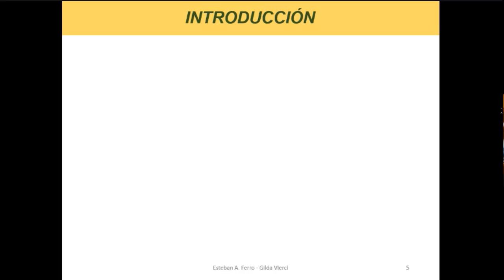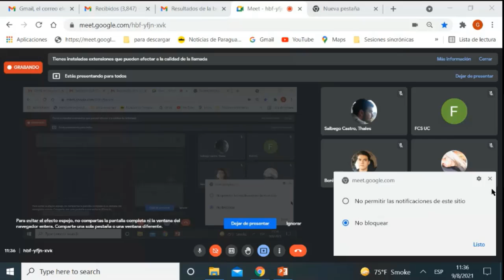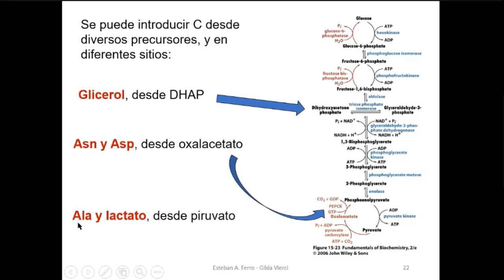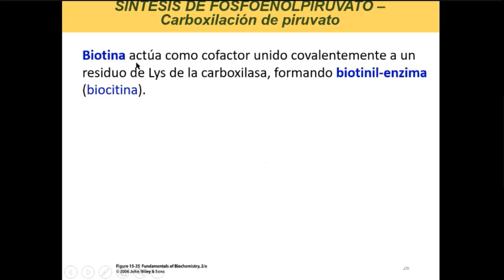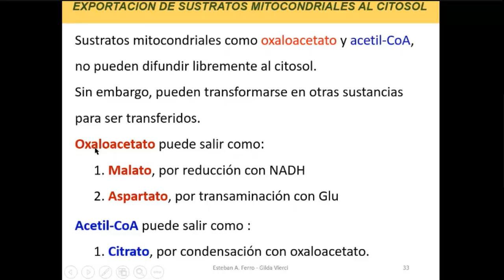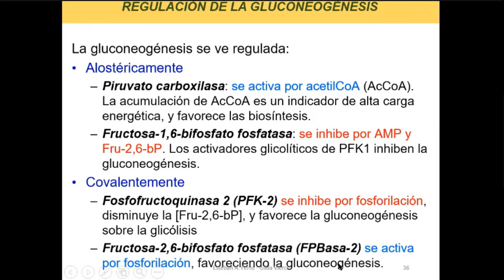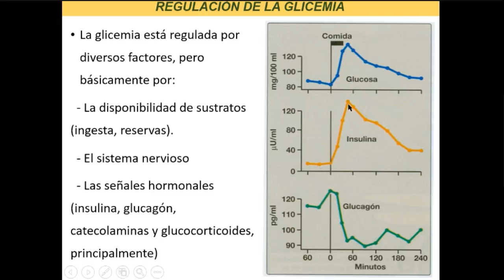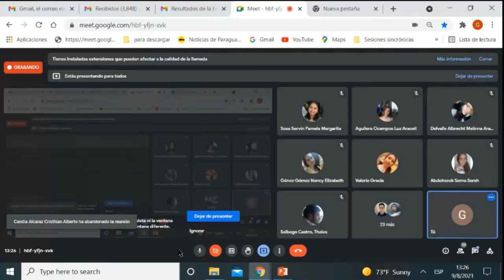Clase Teórica Bioquímica 6.7 - Gluconeogénesis 2